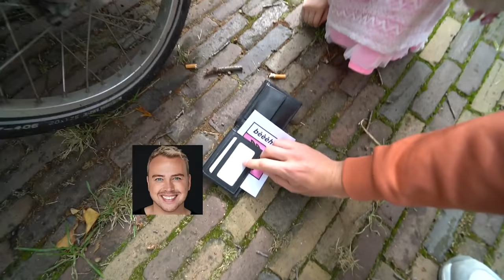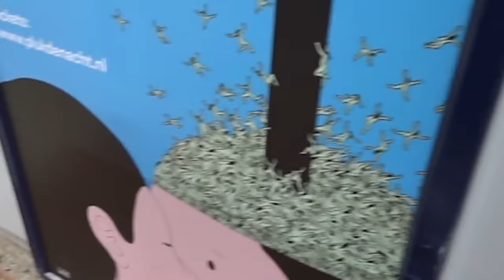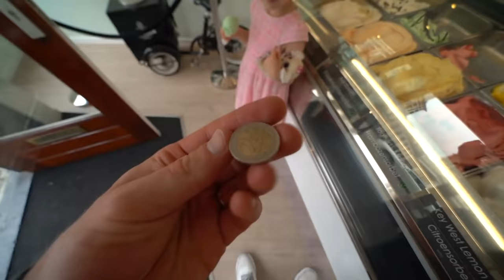EEN HELE DAG EEN 4-JARIGE PRANKEN | Kalvijn & Kiddo's #2